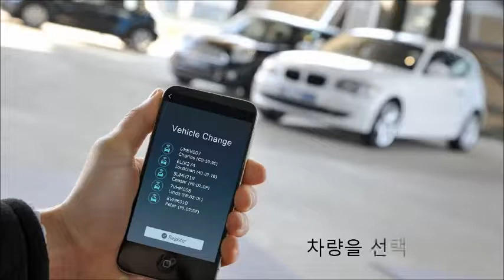G4렉스턴 멀티 카셰어링 솔루션 아이키프리 프로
관공서, 비영리단체, 가족, 회사, 학원차량 등 다수의 차량  카쉐어링 솔루션을 소개합니다. 2008년 부터 자동차 도어락 시리즈로 개발하여 미국, 일본, 유럽등에 판매되는 아이키프리 프로 관련하여 보다 상세한 내용은 비스로 홈페이지를 참조하세요.